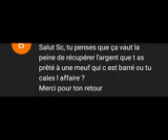POURQUOI ELLE T_AS PRIS POUR UN C0N _CRAPULERIE